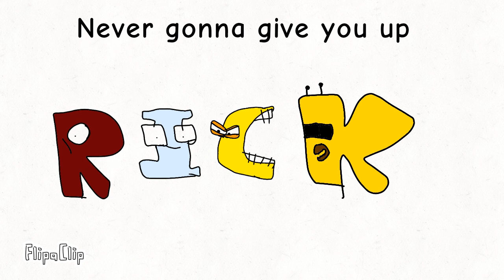alphabet lore memes